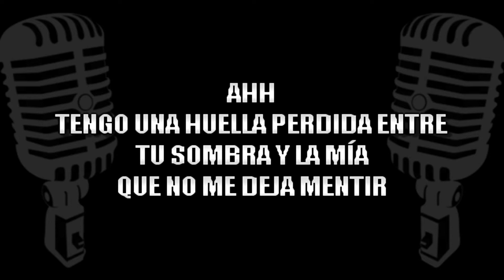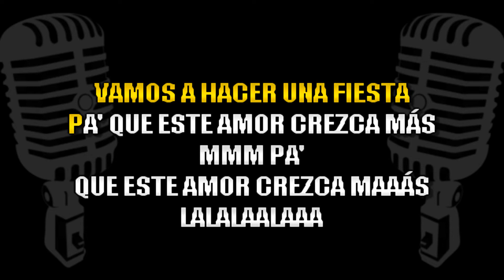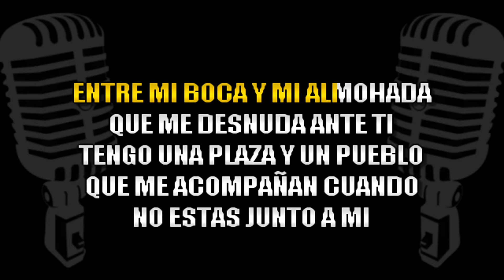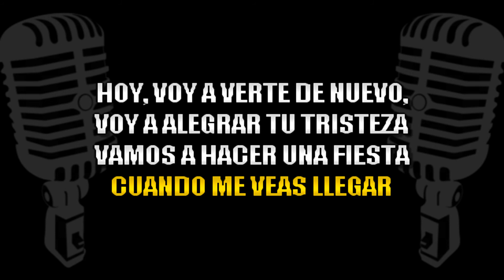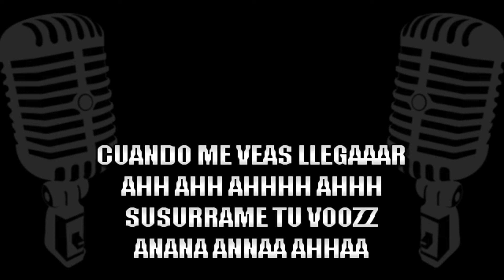Gian Marco - hoy Acústico KARAOKE + COROS | LS